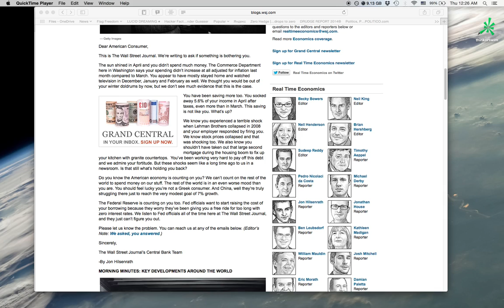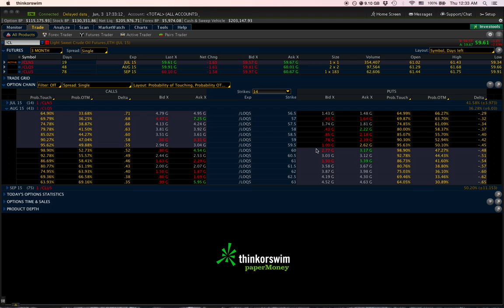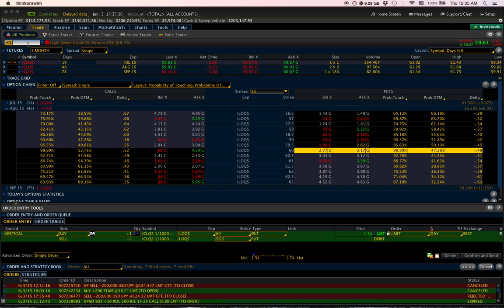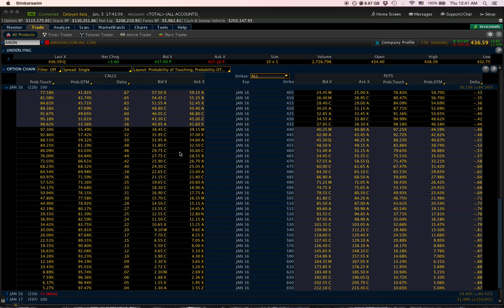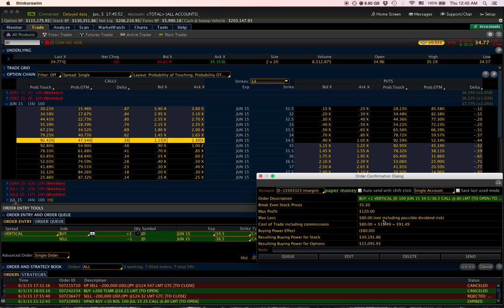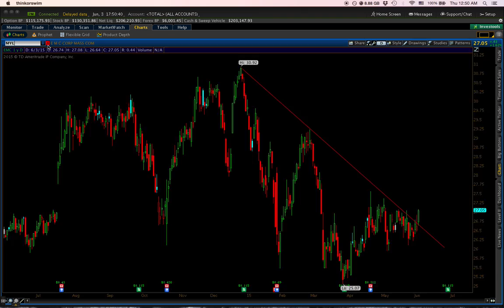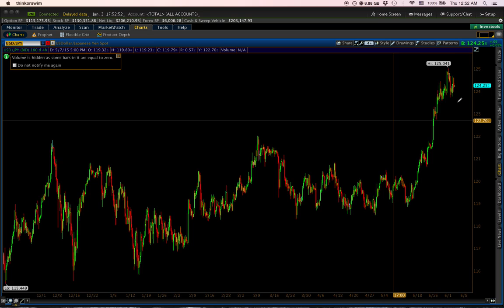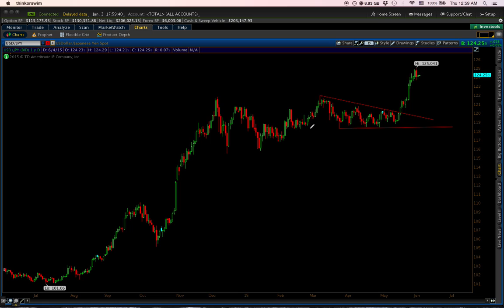#1 Option Trade of the Week JD, Amazon FTW, Oil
We bring you our daily insights into what's going on in the market.